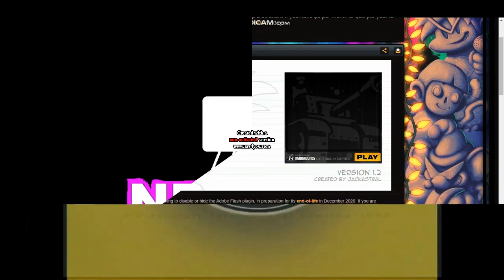L.../M.../Barbapapa - Intro (Instrumental)